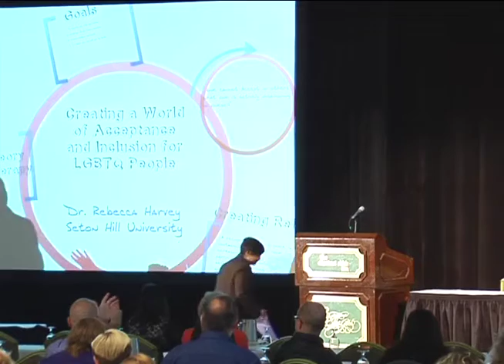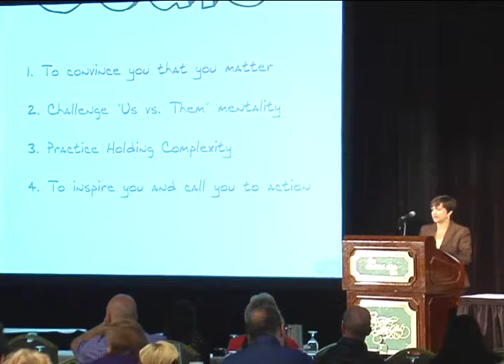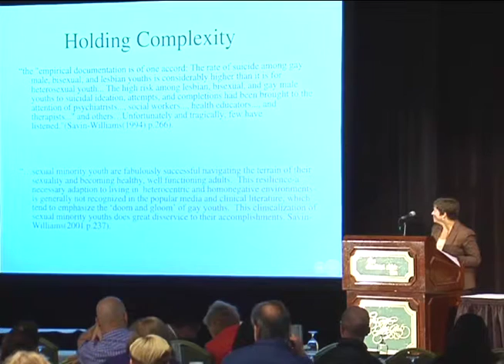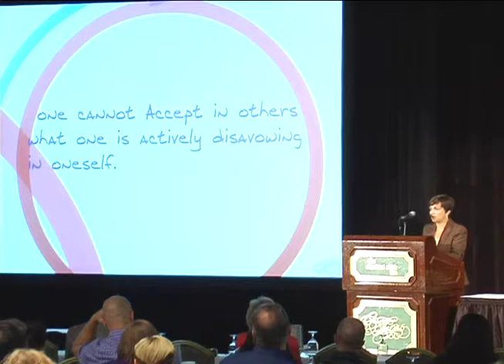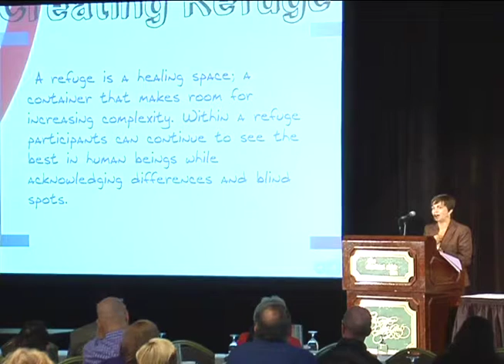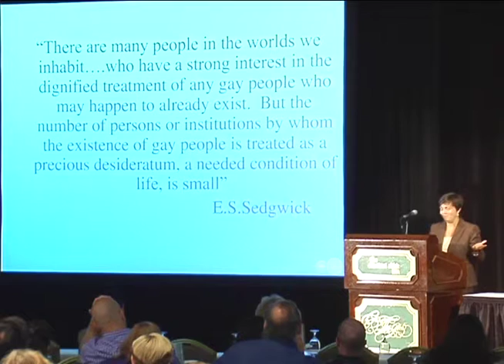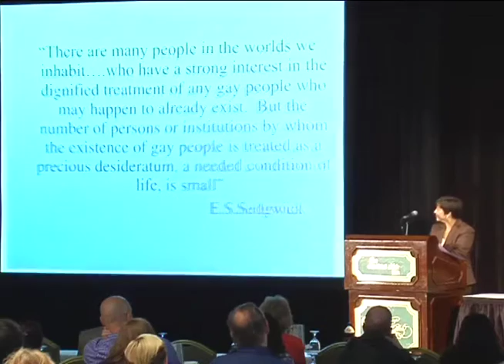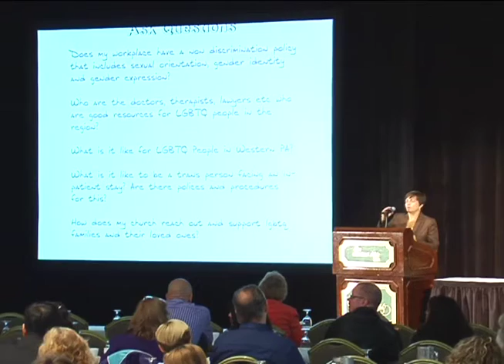Dr Rebecca Harvey "Creating a World of Acceptance and Inclusion for LGBT People"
It is not intended as a substitute for medical or psychological advice, diagnosis, or treatment.  The content should not be used for self-diagnosis, or treatment of any health-related condition.  As always, seek the advice of your health care provider with any questions regarding a medical or mental health condition.  Opinions expressed are the personal opinions and do not represent S’eclairer Behavioral Therapy.